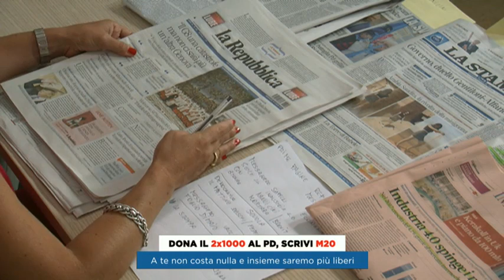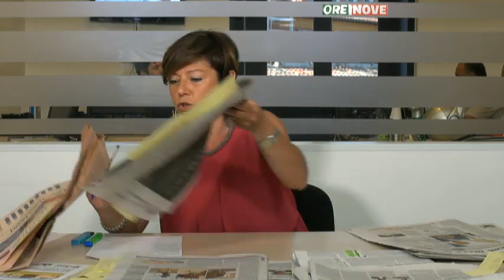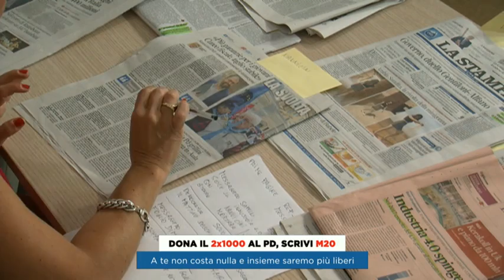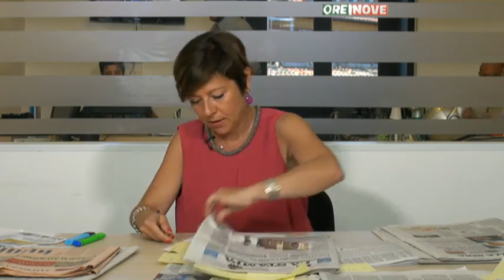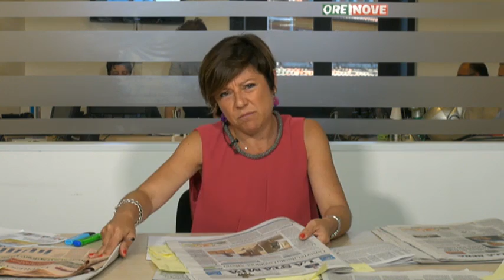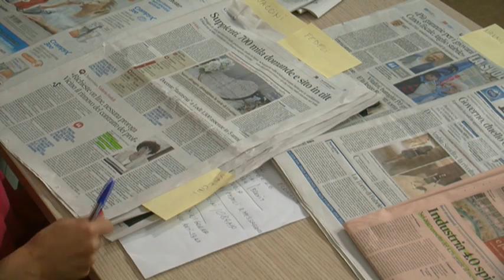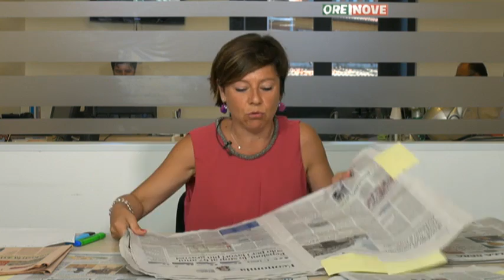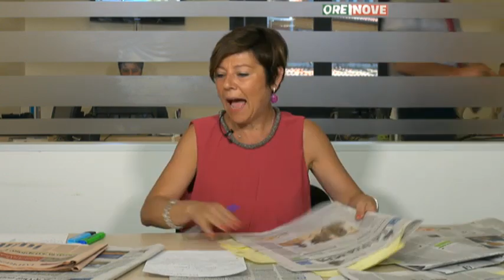OreNove con Paola De Micheli - 19 luglio 2017